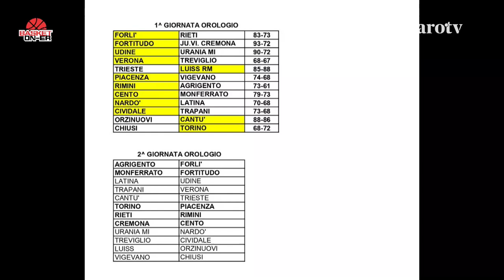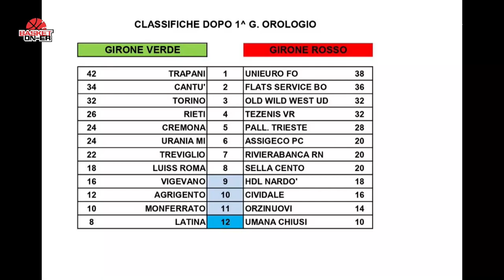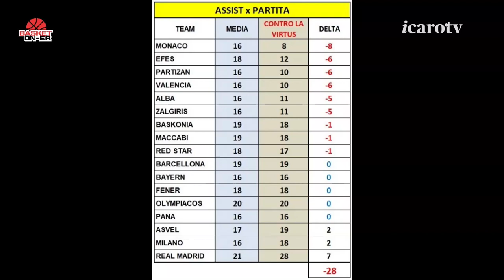Basket on-ER – 54a puntata - martedì 13 febbraio 2024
La diciottesima puntata della seconda stagione di "Basket on-ER", la trasmissione dedicata al basket emiliano-romagnolo di Serie A1 e A2, condotta da Alberto Bortolotti, con la partecipazione di Francesco Livorti e Gigi Terrieri. Appuntamento per tutti gli appassionati emiliano-romagnoli di palla a spicchi tutti i martedì in diretta dalle 21:35 alle 22:35 su Icaro TV (canale 18) e in streaming su icaroplay.it. Prima parte con un confronto tra coach: Stefano Pillastrini della Gesteco Cividale, dopo la vittoria sulla schiacciasassi Trapani, e Fabio Di Bella di Casale Monferrato. Poi spazio a Federico Zampini, playmaker di UniEuro Forlì, e alla guardia Tommaso Bucciol della Sella Cento. Spazio Amarcord per Gigi Terrieri con focus su "Sugar", ovvero Micheal Ray Richardson. Finale dedicato alla Coppa Italia di Serie A a cura di Stefano Ballotta, Piri Numbers, ed Eugenio Petrillo di Basket Magazine.